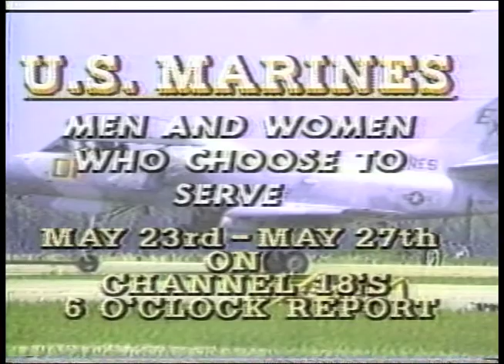Command Tour Parris Island Marine Corp Recruit Training News Promo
1985 Promo for Channel 18 NBC news Elmira. Mike Settoni and Dave Beaty at Parris Island Marine Recruit Depot and Beaufort Marine Corps Air Station...

1985